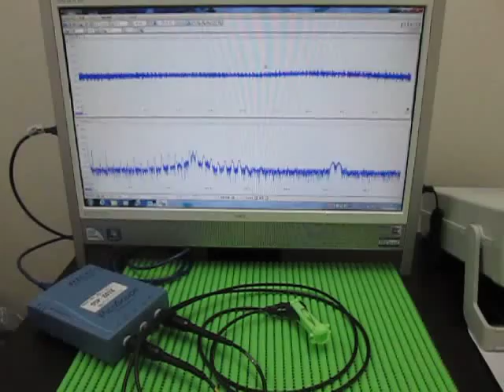超音波実験 Ultrasonic experiment ‹発振制御 Oscillation control›